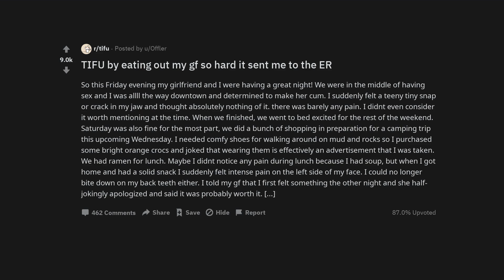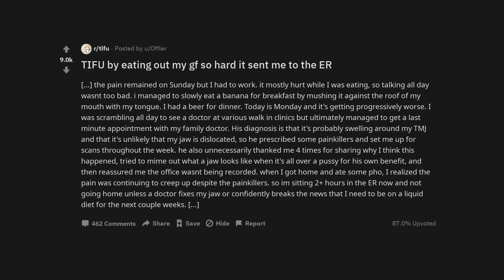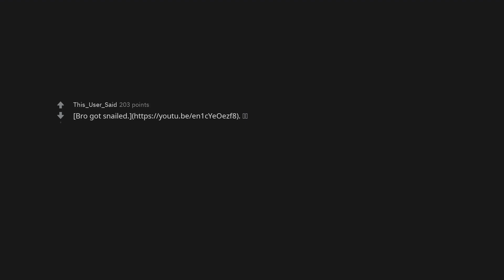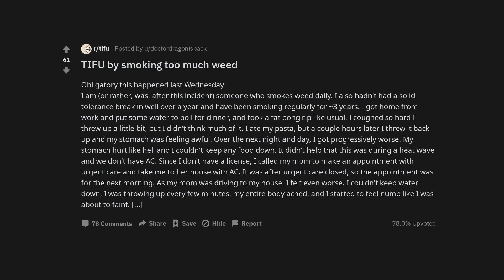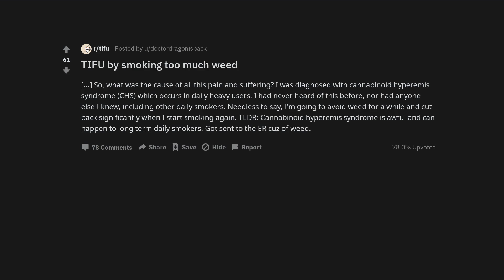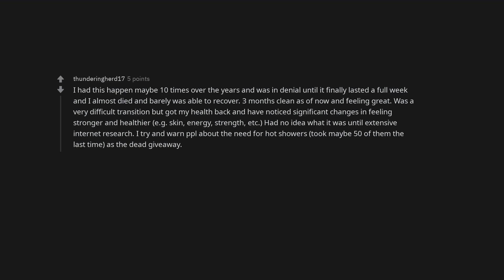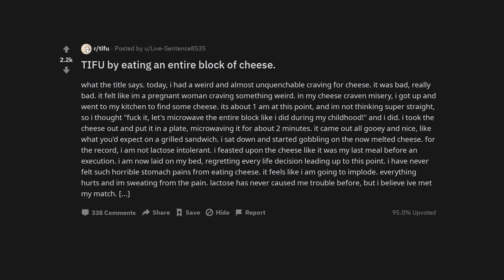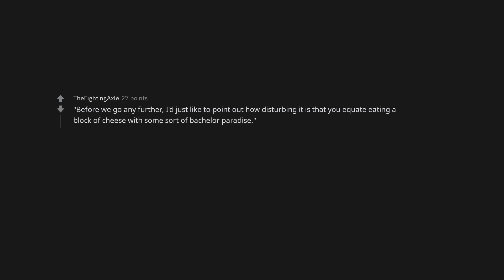TIFU by eating out my gf so hard it sent me to the ER